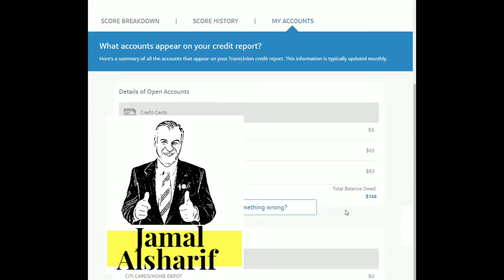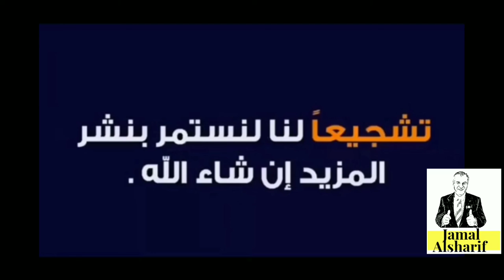طريق الهجرة إلى كندا 97 اعرف معدلك الائتماني Credit Score مجانا